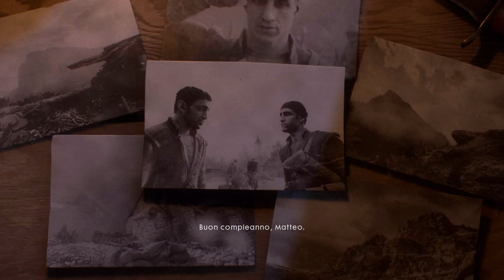Battlefield 1 Part 11 - Tutti Accoppati